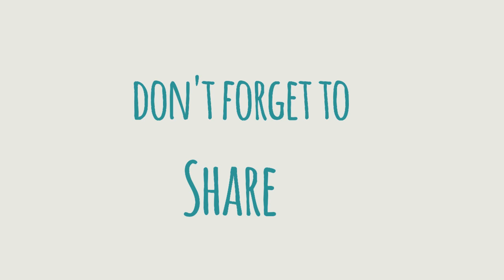Kamote Balls Recipe | Fried Sweet Potato Balls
Kamote Balls Recipe (Sweet Potato Balls)
Kamote Balls is an easy and tasty snack(merienda) made from boiled mashed sweet potato, flour and sugar.  It is deep fried until golden brown and you can choose to roll it in sugar or not since it’s already tasty as it is.  This snack is pack with carbohydrates so this will make you full with just a few bites.  So don’t forget to share this balls of sweet snacks to your family and friends.

Ingredients

2 cup sweet potato (boiled, peeled and mash)
1 cup flour
4 tbsp all-purpose cream, chilled
1 piece egg yolk
1 cup sugar

Procedure
1. Boil sweet potato in a pot of water over medium heat.  Cook until sweet potato is soft.  Peeled and mashed sweet potato using a fork or a masher.
2. In a bowl combine mash sweet potato, flour, sugar, all-purpose and egg yolk.  Mix well.
3. Scoop dough and drop in heated oil. Fry until golden brown.  Drain in paper towel to remove excess oil.

                                 Filmora 7.8.9